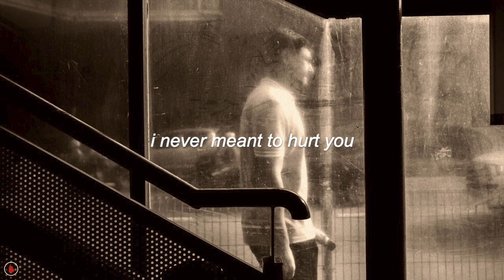Elliott Smith - Pitseleh (Lyrics)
"Having been Oscar-nominated for 'Miss Misery', Smith was debatably at the peak of his career. XO (1998) proved his ability to make a shift and to make use of the better recording equipment than his stripped back demo-like previous releases. 'Pitseleh' is one of two songs from his fourth studio album that really encapsulates Smith’s progression. The acoustic guitar is faultlessly humming, with delicate higher notes to emphasise the folky sound. ‘Pitseleh’ is a yiddish word for “little one”, showcasing a more endearing side to Elliott Smith’s signature sadness." - Gigwise, Cerys Kenneally, 5th January 2017

RIP Elliott Smith

♪ lyrics ♪
I'll tell you why I don't wanna know where you are
I gotta joke I've been dying to tell you
Silent kid is looking down the barrel
To make the noise that I kept so quiet
Kept it from you, Pitseleh

I'm not what's missing
From your life now
I could never be the puzzle pieces
They say that God makes problems
Just to see what you can stand
Before you do as the Devil pleases
Give up the thing you love

But no one deserves it

I knew it would never last
I'm not half what I wish I was
I'm so angry
I don't think it'll ever pass
And I was bad news for you just because
I never meant to hurt you